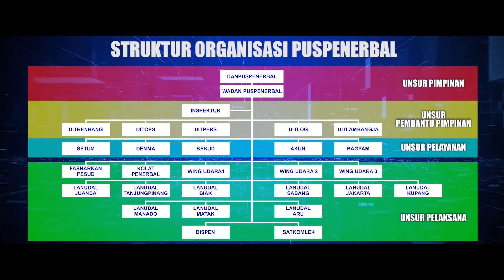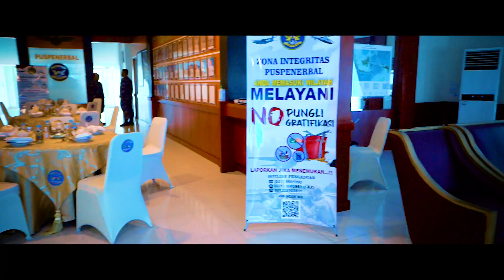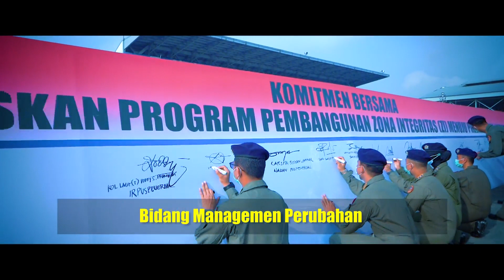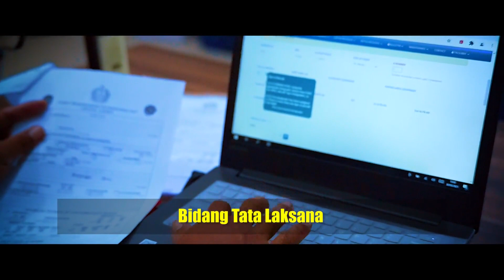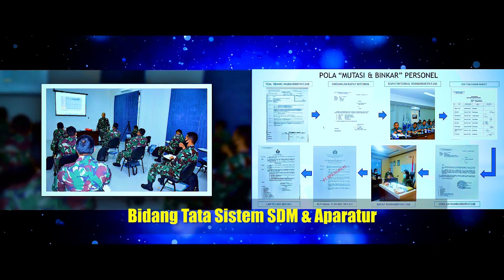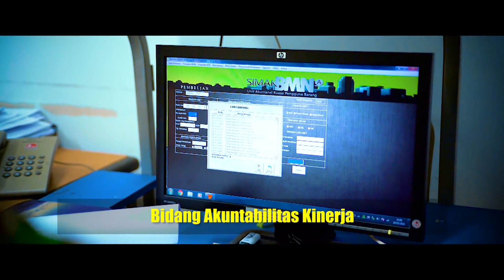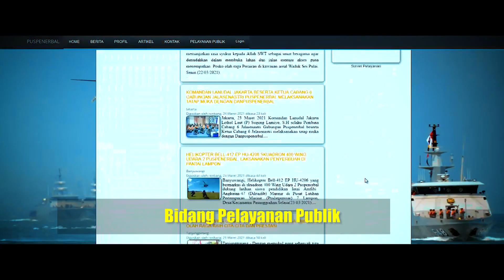PEMBANGUNAN ZONA INTEGRITAS PUSPENERBAL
PENERANGAN PUSPENERBAL